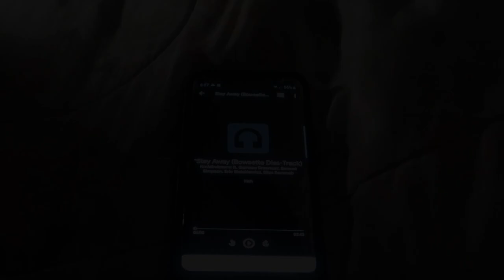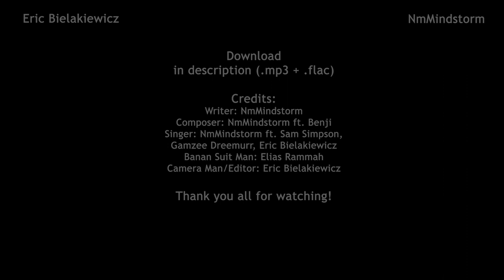"Stay Away" ft. Sam Simpson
▶Credits:
Producer: NmMindstorm
Writer: NmMindstorm
Composer: NmMindstorm ft. Benji
Singing: NmMindstorm ft. Sam Simpson, Gamzee Dreemurr, Eric Bielakiewicz
Camera Man: Eric Bielakiewicz
Editor: Eric Bielakiewicz
Guy in banana suit: Elias Rammah

▶Lyrics:
[Opening Rap Verse (Nick)]
Remember me? Here’s a test.
Back in elementary school, who drew Mario the best
I was the king of Nintendo, I bought every single game
And nobody could touch me it was just my claim to fame
I’d like to drop by and say fuck you
You did exactly what I feared the internet would do
And to literally nobody ever’s surprise
You found another character to sexualize
Was rule 34 running out that soon?
I’m shocked they didn’t get more mileage out of sailor moon
I don’t need an answer, That was only rhetorical
I’m sure you could find something equally horrible
You must think that you’re full of wits
Mixing princess peach and bowser and then giving her tits
How would that work?  No, it wouldn’t even fit.
But the internet clearly doesn’t give a shit
I thought only I could make that level of scum
But I’m not even sure if I should vomit or cum
Jesus Christ I need more bleach
It was bad enough already getting pink gold peach
But now this crap, it gets worse every year
Is this legitimately what you choose to do with your career
Don’t want to ruin my past, no, I want to preserve it
What did the rest of us do to deserve this?
[Chorus (Sam)]
STAY AWAY
PEACH REJECTED HIM IN ODYSSEY
AND HIS PIRANHA PLANT BOUQUET
BUT YOU SHIPPED THEM ANYWAY
THAT DOESN’T MAKE THIS OKAY
DON’T WANT A PART OF IT, NO WAY
WHAT’S BEEN SAID, YOU CAN’T UNSAY
IF ANYTHING SHE’S PREY
(But not in that kind of way!/gourmet!/delete yourself today!)
[Verse 2 Singing Intro (Sam)]
There’s nothing we can do about your rejection from MassArt
But how doesn’t this content borderline on cruel
And wherever this art leads, I’m gonna cut it at its start
Cause we all know the historical consequences of getting rejected from art school
[Verse 2 Rap (Sophia)]
Stop, I can’t approve of this
Just how desperate are you to be doing this
You see?
I watch hentai
But this ain’t right
Ooo fan-art? *person walks up with phone*
AH GET IT OUT OF MY SIGHT!
You’re putting us through hell
All your fans are incels
Think I’ve seen you before
Behind the carousel (Fast part1)
[FAST PART (NICK) (400WPM)]
We’re [1] now beginning on a monarchy of many enemies amalgamating with a maiden in a mini raiment knowing [2] It’ll never make it over moderators automated on a meta medium of money makin’ managers and [3] nobody would ever want to be the one who banned a kid for doing nothing but deleting pedophilic images of [4] koopa troopas sitting in a mini bandeau bending over, but I guess I’m on a role of murderin’ a mal amount of [1] animators in a verse of navigating nothing but a little bit of ridiculing intercourse int[2]ended in the form of a rap
And now you're gonna pay
Nintendo fans will kill you if you... don't...
[Chorus (Sam)]
STAY AWAY (Stay away)
PEACH REJECTED HIM IN ODYSSEY (Odyssey)
AND HIS PIRANHA PLANT BOUQUET (Bouquet)
BUT YOU SHIPPED THEM ANYWAY (Anyway)

THAT DOESN’T MAKE THIS OKAY (It’s not okay)
DON’T WANT A PART OF IT, NO WAY (Not today)
WHAT’S BEEN SAID, YOU CAN’T UNSAY (what’d you say?)
GOURMET! (SECOND TIME!)

STAY AWAY (Far away)
BUT YOU SHIPPED THEM ANYWAY (What the hay?!)
THAT DOESN’T MAKE THIS OKAY (NOT Okay)
DON’T WANT A PART OF IT, NO WAY (No way)
WHAT’S BEEN SAID, YOU CAN’T UNSAY (Can’t unsay)
[Eric]
And this song is fucking gay!
(Note: In all seriousness, we support fan art of any kind, and the LGBTQ community)